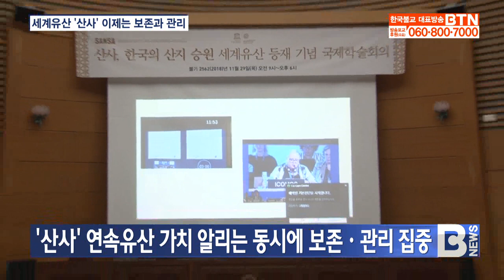[BTN뉴스] 세계유산 '산사' 이제는 보존과 관리‥국제학술회의 열려